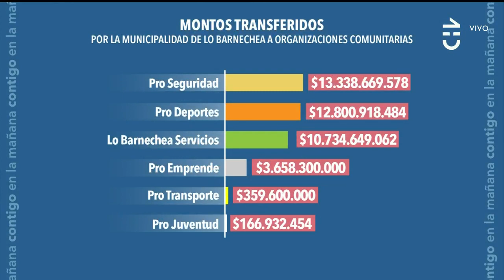"CERO TRANSPARENCIA": Los detalles de millonarios pagos de Lo Barnechea a privados -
El director de América Transparente, Juan José Lyon, conversó con Monserrat Álvarez sobre el escándalo en la municipalidad de Lo Barnechea.

En Contigo en La Mañana revisamos los detalles de los pagos que realizó la comuna del sector oriente a entidades privadas por más de 41 mil millones de pesos.